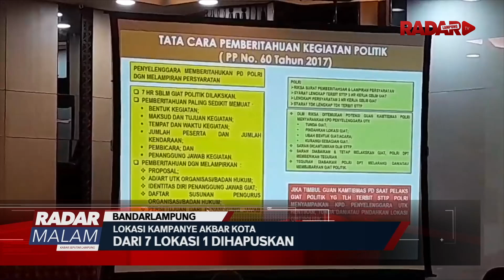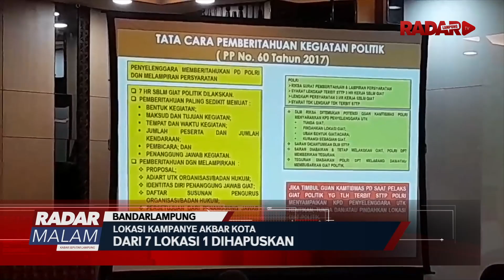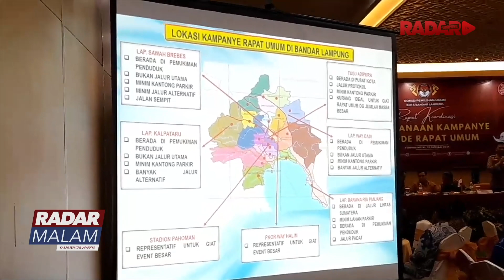Lokasi Kampanye Akbar Kota, Dari 7 Lokasi 1 Dihapuskan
Komisi Pemilihan Umum (KPU) Kota Bandar Lampung Telah Menetapkan 7 lokasi Kampanye Akbar Atau Rapat Umum Pemilu 2024. Namun satu diantaranya diberi catatan kepolisian.